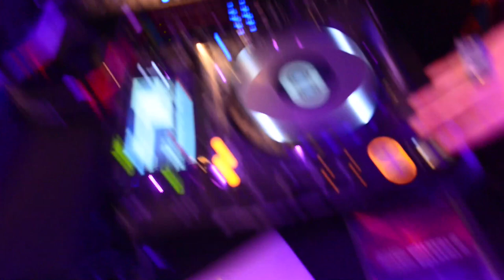Syster Sol Live 2014 - Solidaritet Arena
Syster Sol Live 2014
Film: Malik Pacino